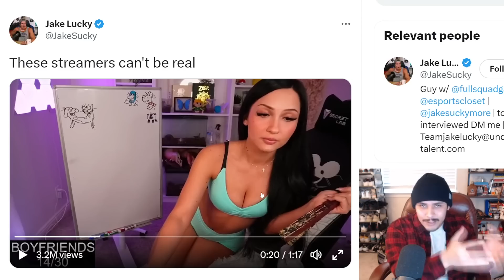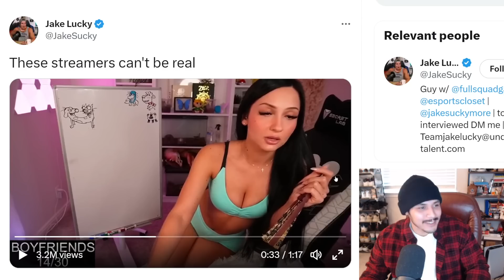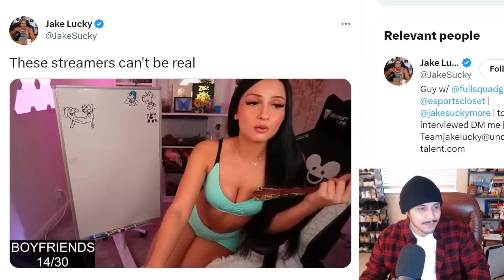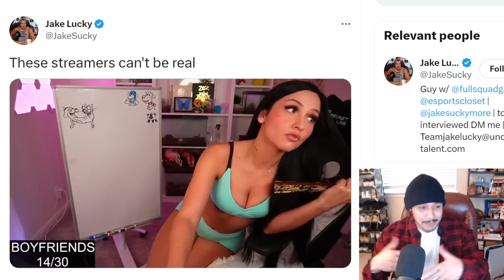Female Streamer ENDS CAREER in 60 Seconds…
this was ridiculous.